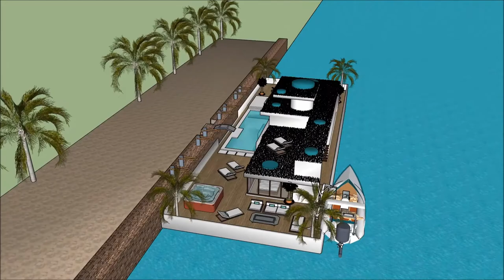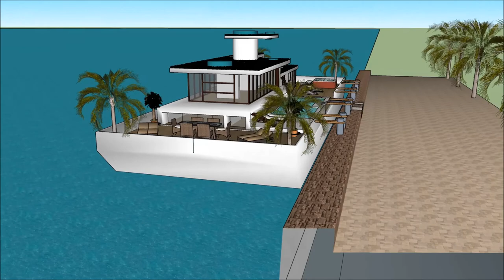בית צף סירה ארכיטקטורה בבית בית מלון מודרנ בית סירה עיצוב אדריכלות בית אחוזה יוקרתי ארכיטקטורה אדרי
The floating house villa houseboatzania launching an innovative high-end luxury yacht floating house villa mansion home design potentially as a display of exhibition of the בית צף סירה  ארכיטקטורה בבית בית מלון מודרנ בית סירה עיצוב אדריכלות בית אחוזה יוקרתי ארכיטקטורה אדרי.

The collection of the Floating house villa houseboatzania concept of בית צף סירה  ארכיטקטורה בבית בית מלון מודרנ בית סירה עיצוב אדריכלות בית אחוזה יוקרתי ארכיטקטורה אדרי consists of high luxury and architectural art pieces in minimalism combined with living on the waterfront of the harbour.

The floating house villa mansion yacht design has the basis to sustain living with high standards and contemporary structural design - @בית צף סירה  ארכיטקטורה בבית בית מלון מודרנ בית סירה עיצוב אדריכלות בית אחוזה יוקרתי ארכיטקטורה אדריwith numerous of prospects for excessive living and celebrating the desire of life worldwide: